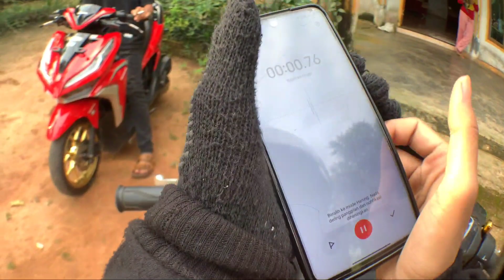PERTAMA KALI NGVLOG. MALAH KAYA GINI!